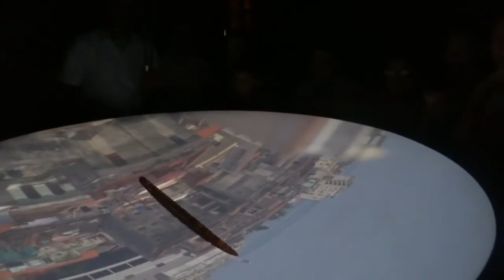Camera Obscura Havana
"Camera obscura (Camera obscura z łac. ciemna komnata) -- prosty przyrząd optyczny pozwalający uzyskać rzeczywisty obraz. Była pierwowzorem aparatu fotograficznego.Camera obscura bywa nazywana również kamerą otworkową." Camera Obscura znajduje się na najwyższym piętrze eklektycznego budynku z początku 20 - Willa Gómez. Camera Obscura jest darem Hiszpanów. Jest jedyna w swoim rodzaju w Ameryce Łacińskiej i na Karaibach, i jest jednym z 74 na świecie. Jej działanie opiera się na zasadzie odbicia światła dzięki zastosowaniu dwóch obiektywów i lustra które znajduje się w peryskopie. Obraz jest wychwytywany przez peryskop następnie odbity na wklęsłej platformie o średnicy 1,8 m, znajduje się w środku ciemnego pokoju. Światło otoczenia podczas projekcji przyczynia się do uzyskania ostrych zdjęć, a zatem są najlepiej widoczne w jasny bezchmurny dzień. Świetny obiektyw jest w stanie uchwycić piękne i niezwykłe sceny miasta, które jako bierni gapie często nie jesteśmy świadomi.